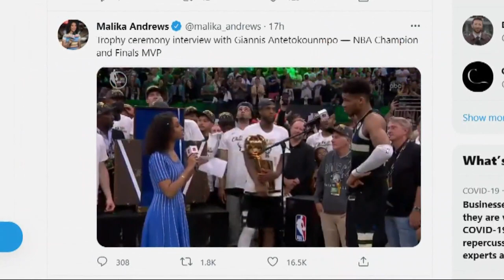NBA championship game had ties to Oregon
The Milwaukee Bucks are NBA champions after beating the Phoenix Suns 4-2. It's the team's second title, winning their first in 1971.

The Bucks have two Oregon university graduates within the organization. The team is co-owned by Wes Edens, a 1984 graduate of Oregon State University. Edens, along with his partner Marc Lasry purchased the Bucks in 2014 for $550 million. Ben Sullivan is a 2007 graduate of the University of Portland. He's an assistant coach on the Milwaukee Bucks staff under head coach Mike Budenholzer.

"The thing I noticed was his intelligence, the questions he asked," said Eric Reveno, former head coach at the University of Portland. Reveno is currently the associate head coach at Georgia Tech.

"He thought the game very well, he was cerebral in the way he cut, the way he moved. He wasn't the most athletic of players, but he made up for it with his intelligence and feel for the game," Reveno said.

After Sullivan graduated, Reveno said he expressed an interest in coaching. Reveno said he brought Sullivan back to be a video coordinator for the Pilots. A short time later he left to become an assistant coach for a junior college team.